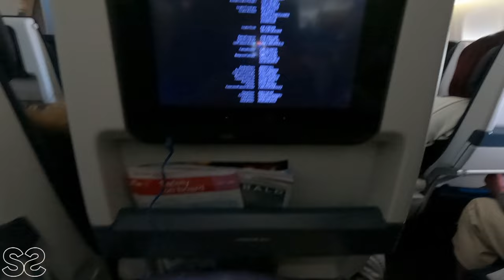THIS HAPPENED ON MY LAST DAY IN CANADA SASKATCHEWAN || FIRST SNOW EVER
Hi Guys!
We're back again Chaley. Todays video takes us to my last day in canada